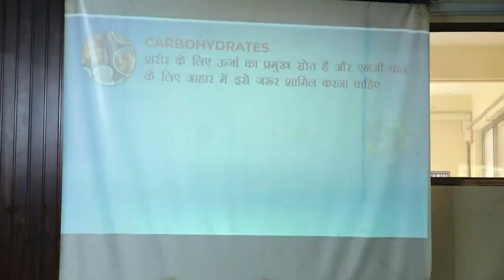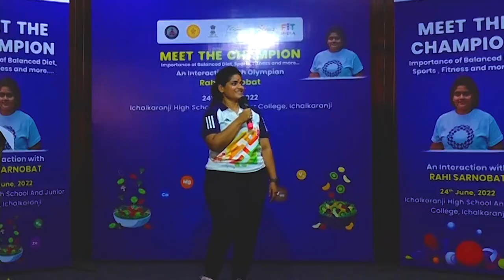THROWBACK: When Olympian Rahi Sarnobat visited kids in Ichalkaranji High School